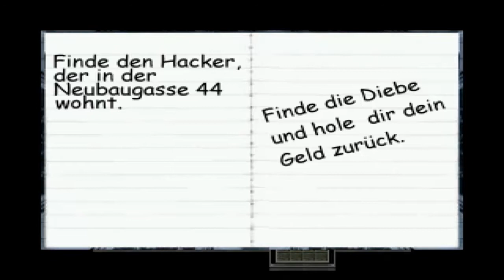Lets PLay Alone Eternal Nightmare [2]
OMG ! :D